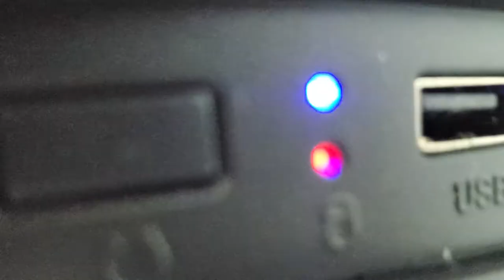GigaByte Z590 Vision G | ! آنباکس یه کیس گیمینگ خفن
فقط قرار نیست من از این سیستم برای گیم استفاده کنم برای همین کارت گرافیک نداره
Case Master Tech G200
Motherboard Gigabyte Z590 Vision G
Power Supply
CPU Cooling Cooler Master
CPU Intel Core i9 Gen12 12900K
RAM XPG DDR4 3600 Mhz
SSD SAMSUNG NVMe M2 EVO Pro